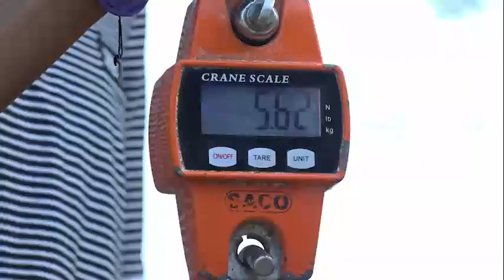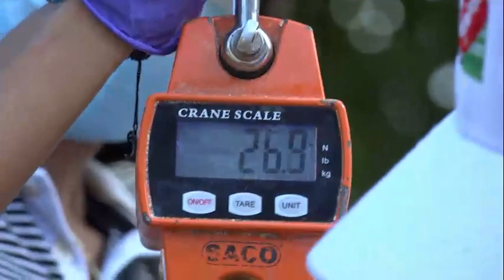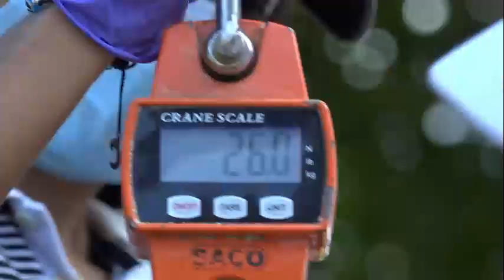🧪 Tecnologías agropecuarias; elaboración de Biol con estiércol 🐄 y orina de ovinos y caprinos🔬🧪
En este Segmento Tecnológico, exploraremos una práctica esencial en las tecnologías agropecuarias: la elaboración de Biol utilizando estiércol de ganado bovino 🐄 y la orina de ovinos y caprinos 🐑🐐. El Biol es un potente fertilizante orgánico que puede impulsar la salud de tus cultivos y mejorar la calidad de tus cosechas de manera sostenible. Aprenderás cómo recopilar los ingredientes, el proceso de fermentación y cómo aplicar este valioso recurso en tu finca o huerto.

En este video, compartiremos consejos, pasos clave y detalles importantes para garantizar que tu Biol sea efectivo y beneficioso para tu suelo. Las tecnologías agropecuarias son esenciales para la agricultura moderna y sostenible, y el Biol es una parte fundamental de ese proceso. 🌱🌿🌾